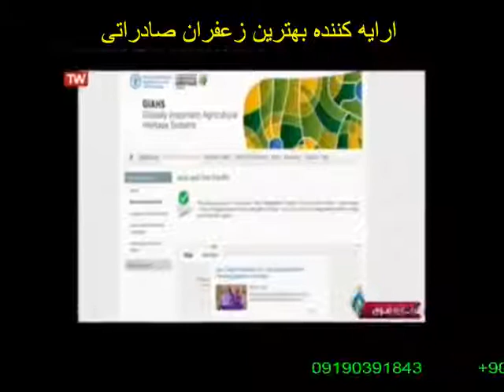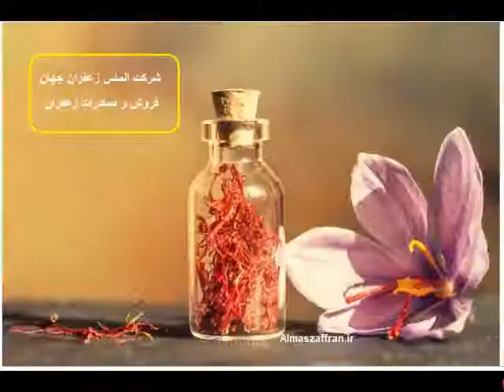فروش و صادرات زعفران ارگانیک Saffron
فروش و صادرات زعفران
ارایه کننده بهترین زعفران صادراتی . پخش کلی و جزیي
 خرید و فروش - واردات و صادرات - تهیه و توزیع - بسته بندی و پخش انواع زعفران صادراتی

لطفاً جهت تبت سفارش و دریافت اطلاعات بیشتر و مشاوره رایگان با متخصصان شرکت ما در ارتباط شوید
مدیر و مشاور فروش

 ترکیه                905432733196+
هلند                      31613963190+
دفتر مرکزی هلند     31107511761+